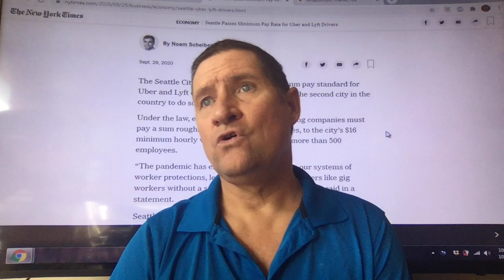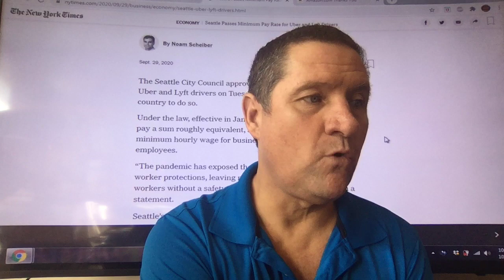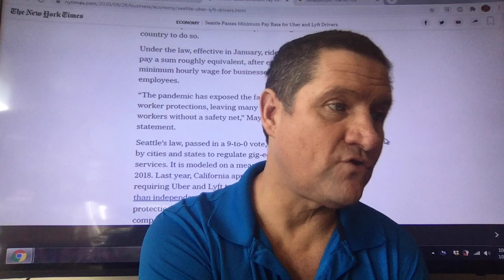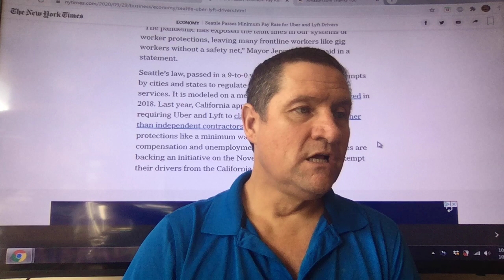Seattle Passes Minimum Pay Rate for Uber & Lyft Drivers . All cities should follow this model.